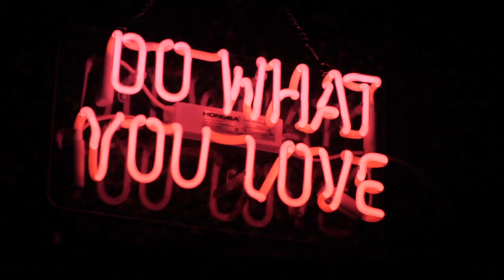ACTOR DAJOUR ASHWOOD SCREEN REEL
Netflix, Starz, Huli, FX and more! Catch Dajour Ashood on your favorite shows!

DO YOU NEED A PROFESSIONAL EDITOR?
-BIG MOVIE SH!T